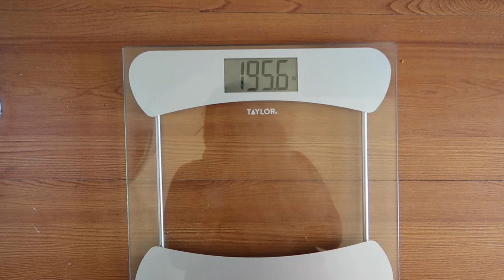HAVE I MAINTAINED MY WEIGHT AFTER KETO? - September 17, 2019